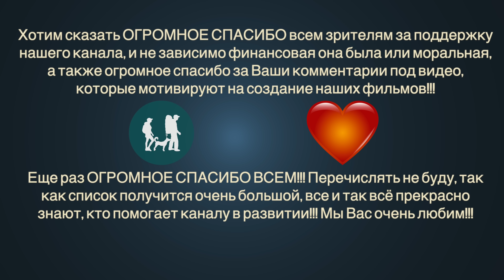Дикая природа России. Фильм "Все лето в тайге. Экспедиция 3500 км" Нетронутая природа России: Сибирь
Снаряжение для походов. Что мы используем в походах – полный список

НАШ САЙТ - там вы найдете много интересной информации, а это: фотографии с путешествий, короткие ролики из фильма, который еще не вышел в ютубе, кулинарные статьи и видео из экспедиций и т.д.

Только по желанию. Для тех кто понимает, что материальная поддержка играет огромную роль в развитии канала - ссылка для финансовой поддержки
Карта Сбербанка: 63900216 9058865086 Наталья Владимировна У.

Компания Аквамаран производство и ремонт любых надувных изделий из ПВХ.